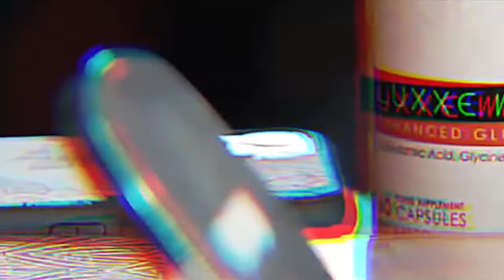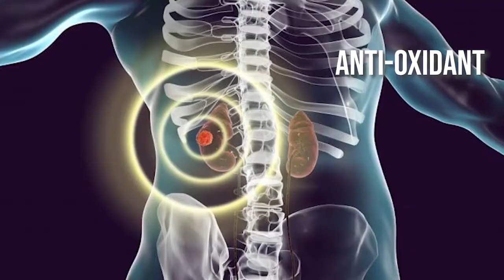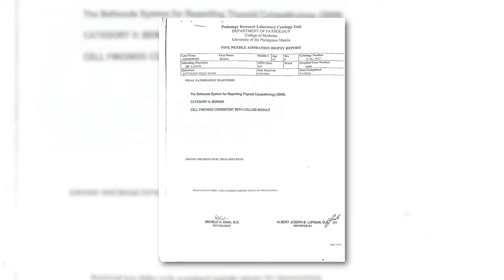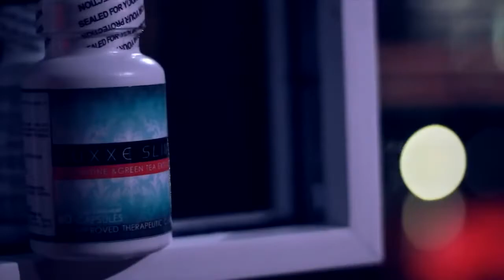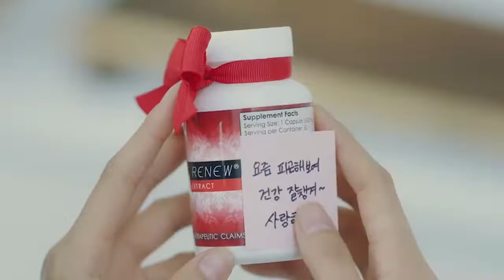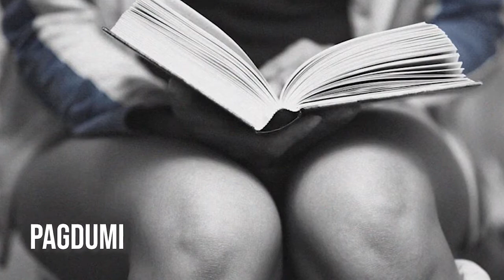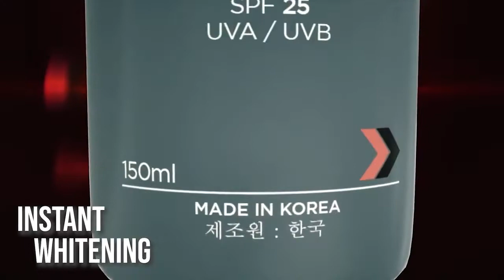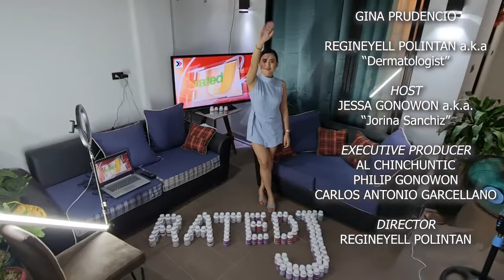FRONTROW RATED J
We are proud to share this extremely helpful, fun and creative presentation on Luxxe Health & Beauty products conceptualized and produced through the initiatives of our very own FRONTROW distributors.
Now, let's give it up for Rated J! 👏👏👏
Thank you and Congratulations @Jessa Cabaltera Gonowon, @Regineyell Magbanua Polintan, @Al S Chinchuntic, @Philip Cabaltera Gonowon, @Carlos Antonio Garcellano and to the entire Team Empire for coming up with this amazing material. ❤